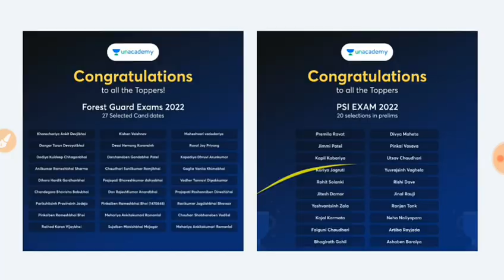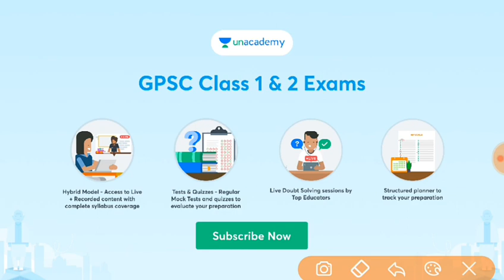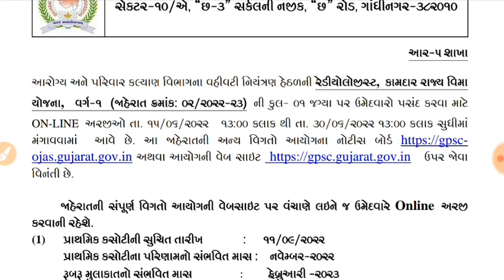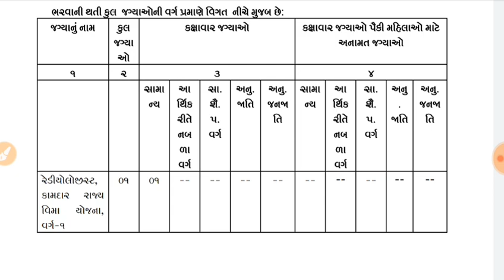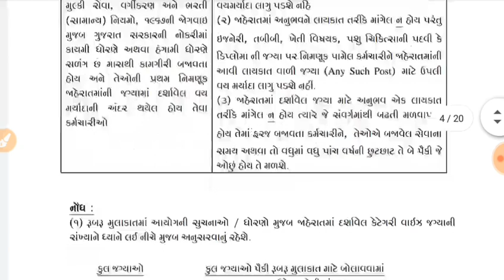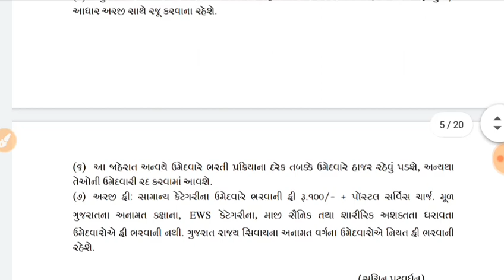GPSC CLASS 1- RADIOLOGIST Eligibility Criteria | કામદાર રાજ્ય વિમાં યોજના અધિકારી વર્ગ ૧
💥 બંપર ઑફર 💥

👉🏼 24 મહિનાનું સબસ્ક્રીપશન- ફક્ત રૂ. 15,479*
👉🏼 12 મહિનાનું સબસ્ક્રીપશન- ફક્ત રૂ. 11,879*
👉🏼6 મહિનાનું સબસ્ક્રીપશન- ફક્ત રૂ. 9899*
👉🏼3 મહિનાનું સબસ્ક્રીપશન- ફક્ત રૂ. 6029*

*કિંમત કોઈ પણ રેફરલ કોડ ઉપયોગ કર્યા પછી લાગુ થશે.

🎉 10 % ડિસ્કાઉન્ટ નો લાભ લેવા DD10 કોડનો ઉપયોગ કરો.🎉